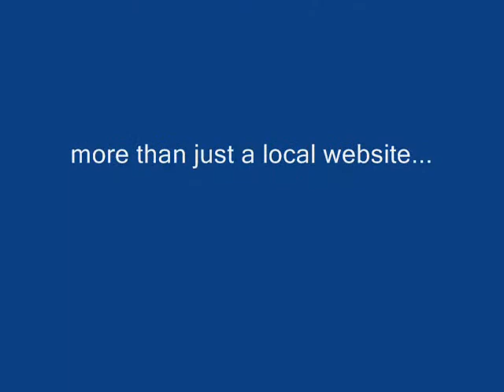Nerja, Spain - The new Tourist Office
Inauguration of the new Nerja Tourist Office, August 29th 2008